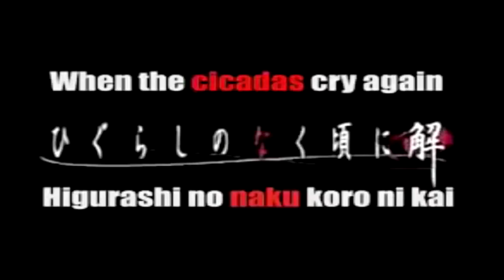Titty Clips - Halloween Totes Scary 2015